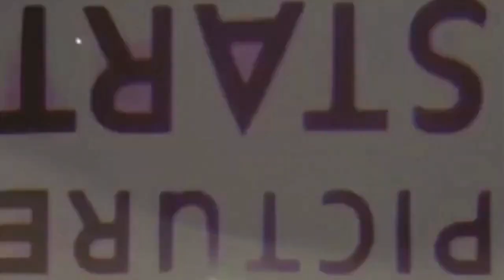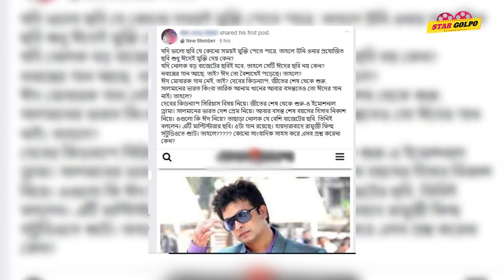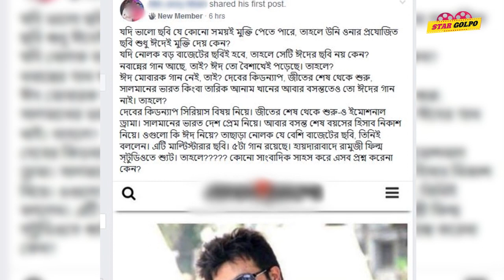''নোলক' নিয়ে শাকিব খানের অনিহা ? কি বিপদে ফেলবে বড় বাজেটের এই ছবিটিকে? Nolok Shakib Khan Star Golpo